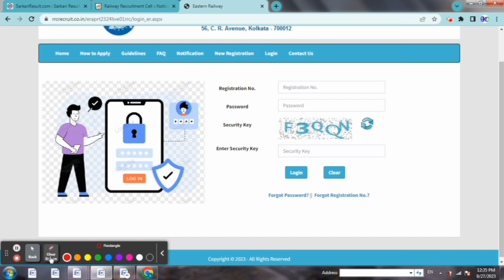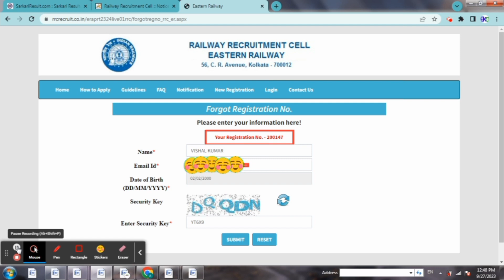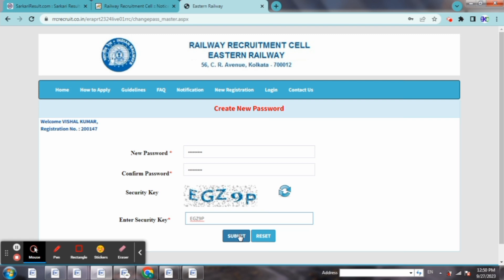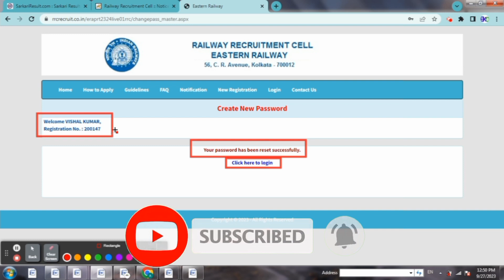rrc er forgot password | Eastern Railway forgot password | Eastern Railway forgot registration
rrc er forgot password
Eastern Railway forgot password
Eastern Railway forgot registration
rrc forgot registration
rrc forgot password